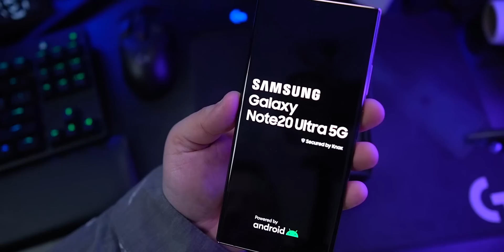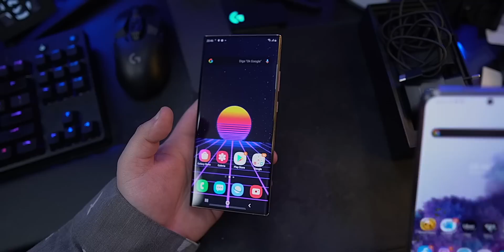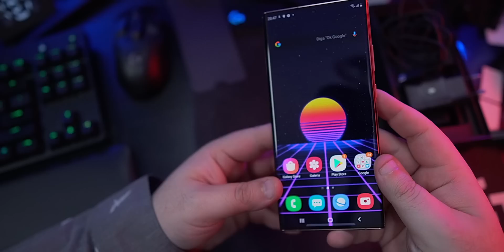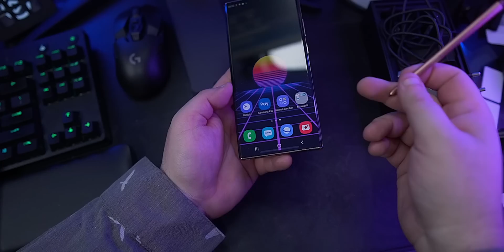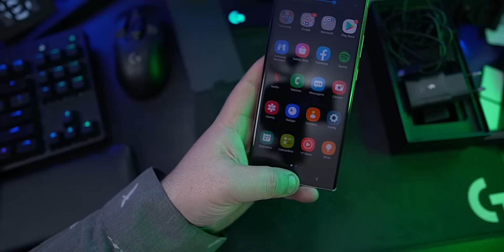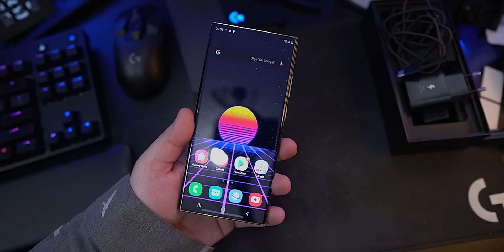MEU GALAXY NOTE 20 ULTRA CHEGOU! 😍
Finalmente estou com o tão esperado GALAXY NOTE 20 ULTRA!

Será que a Samsung tá mandando bem nesse aparelho ou o Exynos 990 ainda vai dar dor de cabeça?

Veremos!
ah, EU FACO LIVES NA ROXINHA, ME SEGUE LÁ!

► AVISO IMPORTANTE!

O canal Rudy Caro é um projeto INDEPENDENTE, e não conta com patrocínios oriundos de nenhuma empresa do mercado de tecnologia.
Os links de produtos que indico no canal são geralmente contabilizados pelas plataformas parceiras do canal e geram uma comissão ao criador de conteúdo, o que não aumenta o preço de forma alguma ao consumidor, e ajuda demais o canal a crescer e trazer mais análises para ajudar você a comprar com segurança e certeza do que está levando pra casa.

Ajude o canal Rudy Caro e compre pelos nossos links! Assim, você mantem o nosso trabalho sempre imparcial e independente.